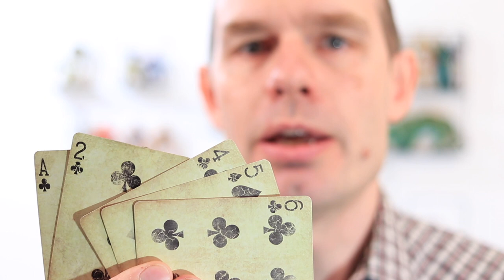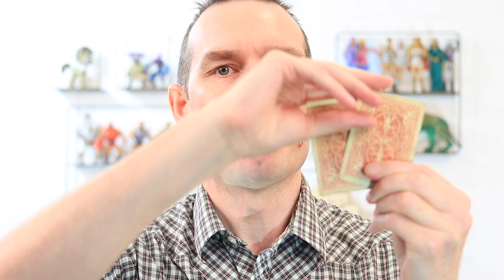Playing Cards – Board Game Design Theory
In this board game design theory class, Jon Back looks into game design knowledge, splitting it into design tips in the form of small nuggets of knowledge for different parts of the design process, each containing one piece of a larger puzzle. The reason for the masterclass lectures and lessons is that we as designers need to deeply understand each and every tool in our toolbox. Even the most fundamental game design elements can be dissected and understood. This can be seen as game design tutorials on specific game design elements for beginners and experts, or it can be seen as a way to improve your knowledge for your own future creative use. After all, most of us are creative geeks in one form or another.

In this episode we discuss playing cards and card games. Jon talks about building a deck, about different types of randomness, and the likeness and difference between drawing from a pile of cards and rolling dice. We also dive into how a common deck of card is made up with four different suits, hearts, diamonds, spades and clubs; how the backside hides information, and we mention two of Jon’s favourite games, What’s Up and Hanabi!

The series is inspired by the gameplay design patterns concept, originally written about by Staffan Björk and Jussi Holopainen ), where they structure and organize all kinds of gameplay design elements, but this series takes a more loose approach to the concept.

While many of the examples are from board games, the knowledge can be applied to any type of game you are designing: board games, computer games, consoles, mobile phone games (in public or otherwise), live action role play (larp), role playing games (rpg), and so on.

(published under CC0 – Public Domain)